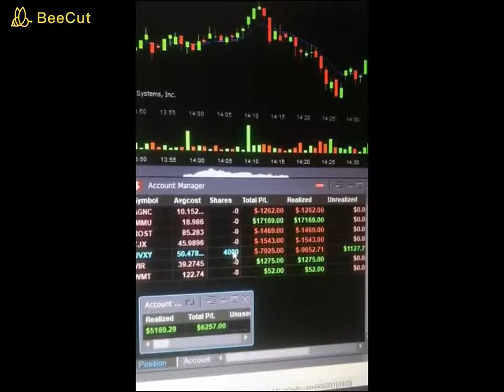Über 6.000 $ in 3 Stunden am 06.04.2020 mit einen mittelgroßen 600.000 USD Account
Die Ergebnisse wurden mit meinem mittelgroßen 600.000 USD Konto erzielt am 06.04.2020. Wobei das maximale Verlustlimit bei 40.000$ liegt.

Mit 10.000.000 $ könnte ich schon etwas nennenswertere Summen verdienen.
10 Millionen an Fremdkapital ist mein nächstes Zwischenziel.
Von den Bruttogewinnen bleiben für mich persönlich nur 10% bis 18% Netto übrig nach Fremdkapitalsplitting und Steuern.

Für 3.000 € kann ich jeweils 80.000 USD mehr an Fremdkapital zum Traden erhalten von der Investmentfirma. Ich beteilige auch an Kleininvestoren.

Falls ihr in mein Trading investieren wollt, was schon ab nur 3000€ geht schreibt mich an:

Anfragen für ein persönliches Trading-Coaching nehme ich auch entgegen.